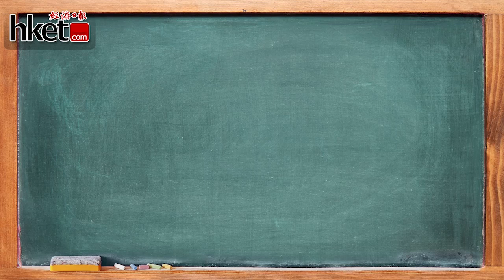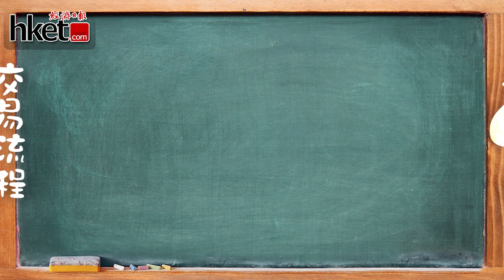【股市講呢啲】滬港通交易細節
「滬港通」預計於10月通車，港交所亦已完成多輪路演. (更多內容﹕